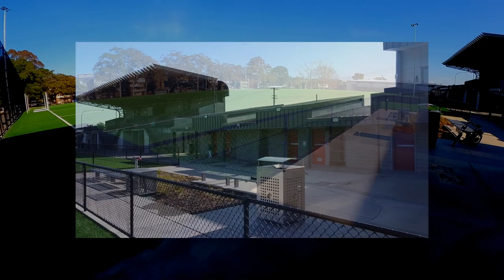Mavic Mini cast to Rokid Air with Goovis Adapter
Simulation of Mavic Mini with DJI Fly App being cast to Rokid Air using Goovis Adapter.

Recording of what I see with Insta360 Go2 on cap.
Mavic Mini camera feed overlaid to simulate what is shown on Rokid Air glasses.
The casting is done via wifi though so there is actually bit more lag than shown in this video.